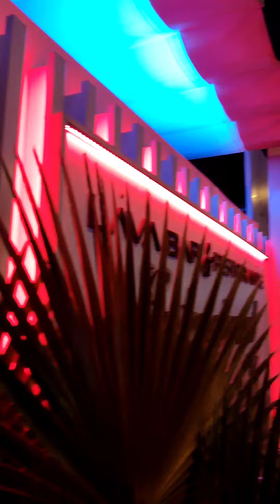Nightlife in Tenerife